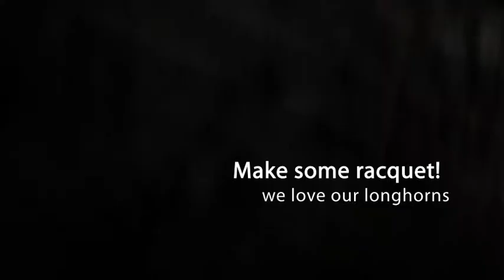WT White High School Athletics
A quick look at what's in store when you become a Longhorn! Welcome to the family!